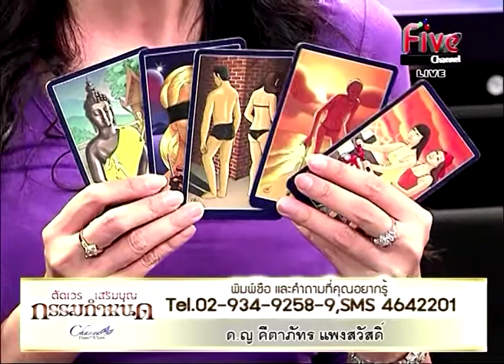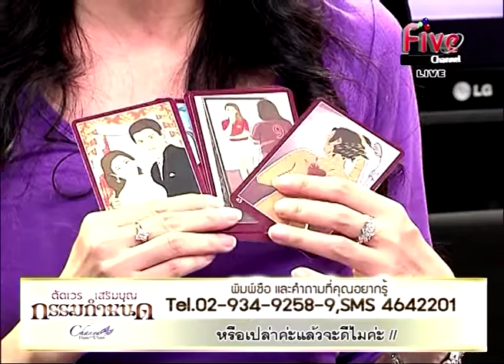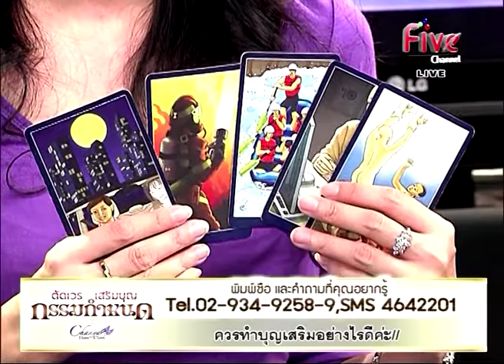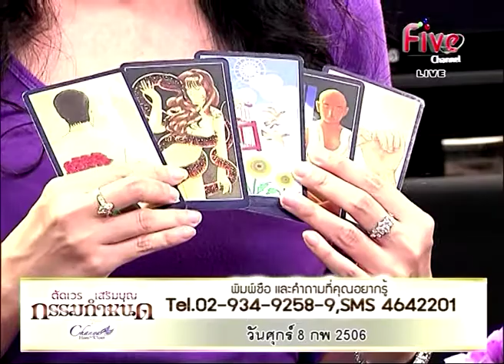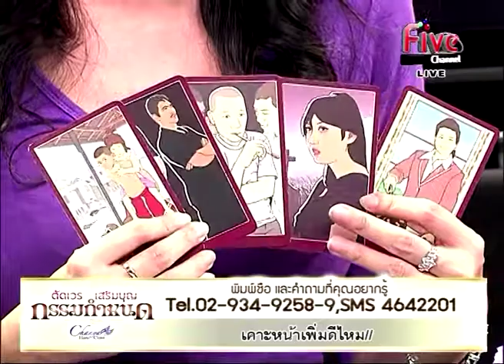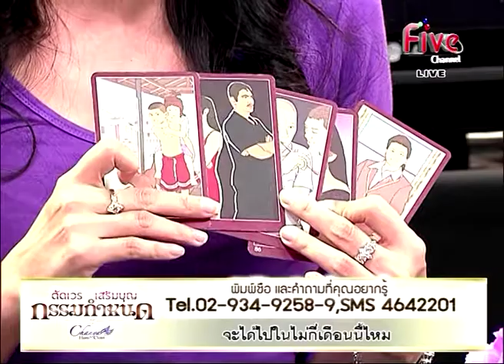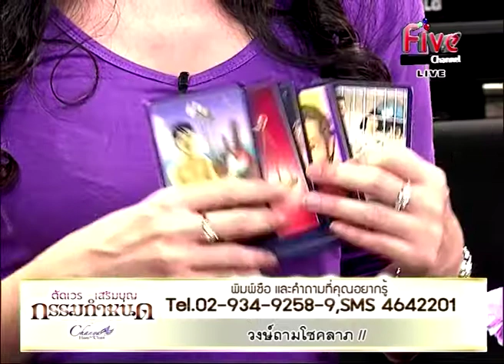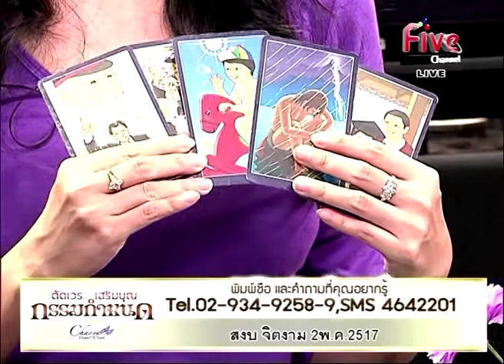ตัดเวรเสริมบุญกำหนดกรรม 23-01-15 2/3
รายการตัดเวร เสริมบุญ กรรมกำหนด

วิทยากรประจำรายการ  อาจารย์ ชัญญา ชัญญาภัค

ช่วงที่ 2 รับสายพยากรณ์จากทางบ้าน